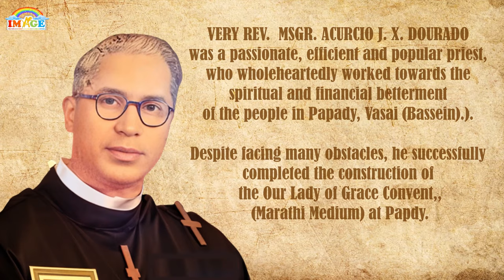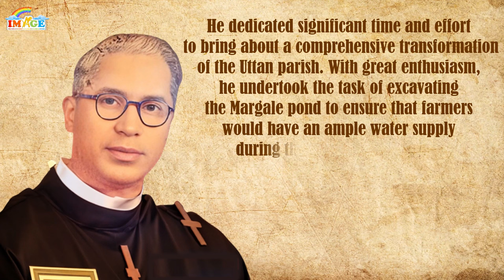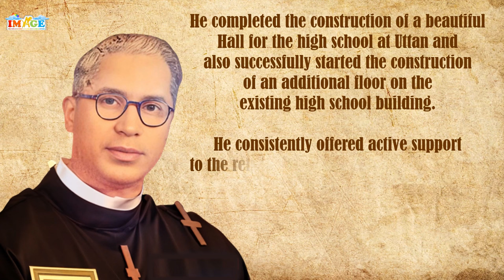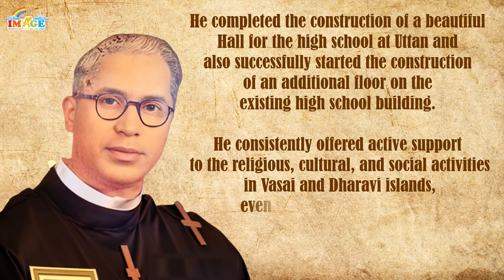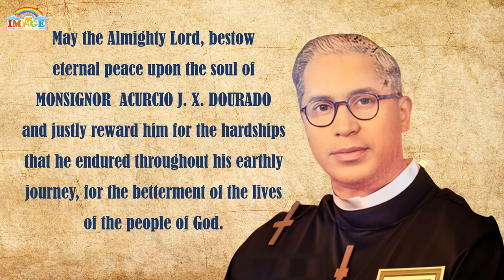Tribute To Very Rev. Msgr. Acurcio J. X. Dourado on His 62nd Death Anniversary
VERY REV.  MSGR. ACURCIO J. X. DOURADO
was a passionate, efficient and popular priest,
who wholeheartedly worked towards the
spiritual and financial betterment
of the people in Papady, Vasai (Bassein).

Despite facing many obstacles, he successfully
completed the construction of
 the Our Lady of Grace Convent,,
 (Marathi Medium) at Papdy.

BEST WISHES FROM / VIDEO BY : IMAGE (IMMANUEL MULTIMEDIA ANIMATORS & GRAPHICAL EDITORS)